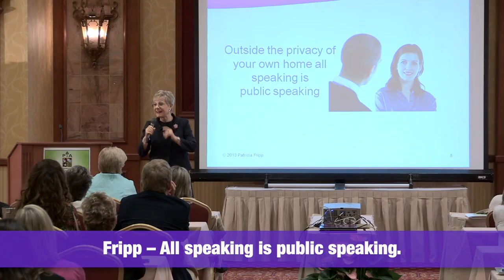All Speaking is Public Speaking - Patricia Fripp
can help you become a great speaker easily, conveniently and quickly.
FrippVT.com can help you become a great speaker easily, conveniently and quickly. Sales presentation skills expert Patricia Fripp shares her techniques on how you can drive more sales by perfecting your sales conversations and presentations.
To learn what companies pay thousands of dollars to learn from Patricia in a fast, easy, convenient, cost-effective way check out her online learning Sales program FrippVT Powerful, Persuasive Presentations.